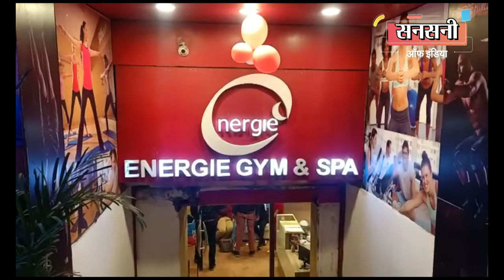पुरानी रंजिश के चलते हुई थी जिम मालिक की हत्या, क्राइम ब्रांच ने ऐसे किया खुलासा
BRUTAL MURDER CASE OF Energie GYM & SPA Owner Mahender Aggarwal police station PREET VIHAR SOLVED BY NDR CRIME BRANCH

आरके पुरम क्राइम ब्रांच नई दिल्ली रेंज की टीम ने जिम मालिक महेंद्र अग्रवाल ब्लाइंड मर्डर केस का सनसनीखेज खुलासा करते हुए दो आरोपियों को  दबोच लिया है। वारदात का मास्टरमाइंड कोई और नहीं बल्कि, जिम का पुराना मैनेजर इंदरवर्धन शर्मा निकला है। आरोपी इंदरवर्धन शर्मा ने लम्बे समय तक जिम में मैनेजर की पोस्ट पर  काम किया था और साथ ही अपनी गाढ़ी कमाई का पैसा भी कारोबार में इन्वेस्ट कर दिया था। लेकिन वर्ष 2017 में हिसाब मांगने पर मृतक अग्रवाल ने आरोपी शर्मा के खिलाफ अपहरण का मामला दर्ज करा दिया था।  घटना के बाद आरोपी शर्मा की  मां  इस सदमे को सहन नहीं कर सकी और चल बसी।  उसी दिन से आरोपी इंदरवर्धन शर्मा मृतक महेंद्र अग्रवाल से रंजिश रखने लगा और उसे खत्म करने की योजना बनाने लगा। योजनानुसार  चेहरा ढककर दिनांक 31 दिसम्बर की शाम आरोपी इंदरवर्धन शर्मा ने अपने दो दोस्त रवि कुमार तोमर व  विजय के साथ मिलकर जिम के अंदर घुसकर महेंद्र अग्रवाल की गोलीमार कर हत्या कर दी थी। फरार होते समय आरोपी क्राइम सीन से सीसीटीवी का डीवीआर भी ले गए थे ताकि उनकी पहचान न हो सके। लेकिन क्राइम ब्रांच नई दिल्ली रेंज की टीम ने कड़ी से कड़ी जोड़ते हुए 20 दिन के अंदर ब्लाइंड मर्डर का खुलासा करके आरोपियों को दबोच लिया।  गिरफ्तार आरोपियों  की पहचान मोदी नगर, उत्तर प्रदेश निवासी व पूर्व जिम मैनेजर 36 वर्षीय इंदर वर्धन शर्मा व मुजफ्फर नगर निवासी 30 वर्षीय रवि कुमार के रूप में हुई है। विजय नामका  तीसरा आरोपी फरार है जिसको दबोचने के लिए क्राइम ब्रांच की टीमें लगातार छापेमारी कर रही है।